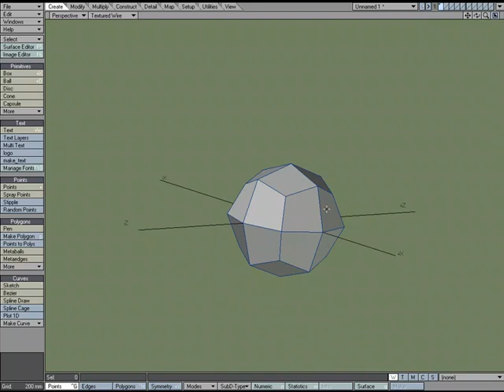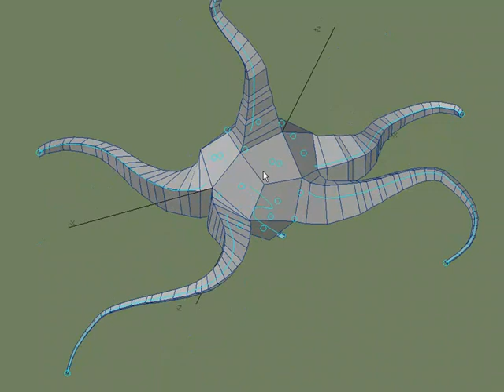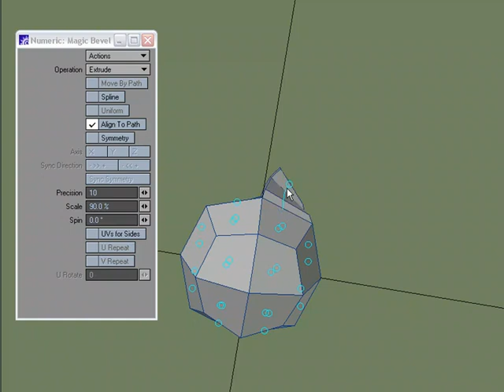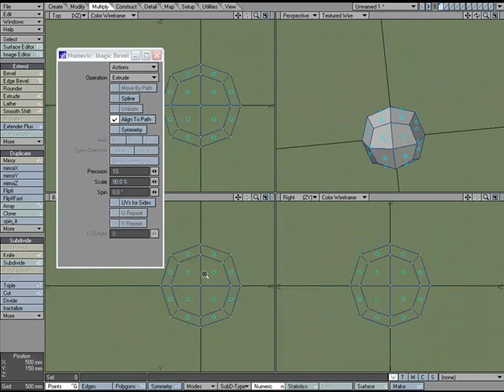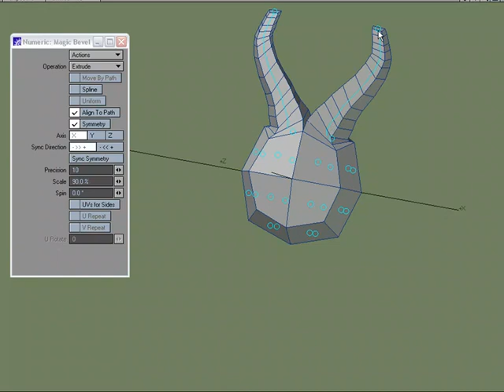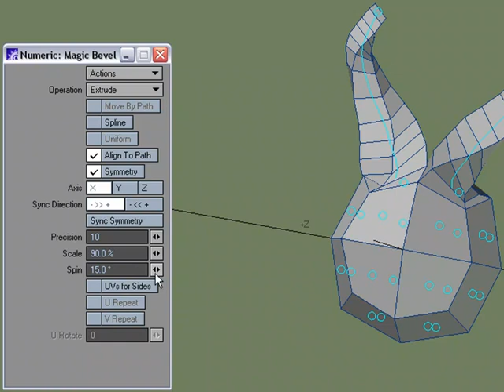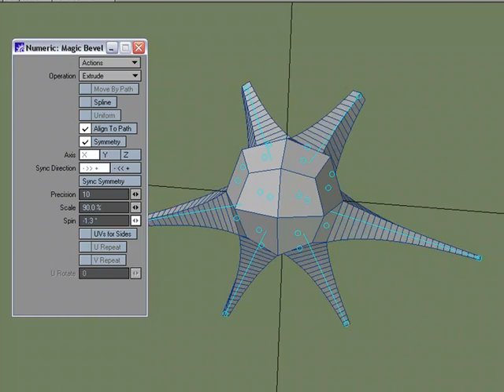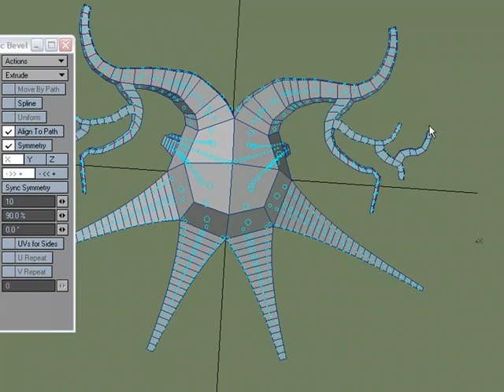Introduction to Magic Bevel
William Vaughan LightWave3D Tutorial